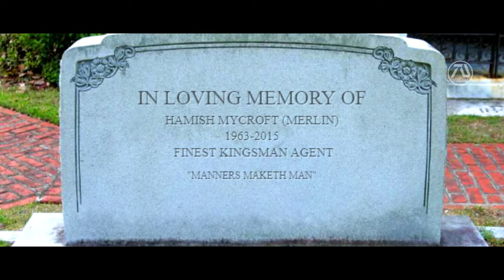Kingsman 4: The Blue Blood Trailer #2 [HD] Taron Egerton, Colin Firth, Daniel Craig | Fan Made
Eggsy and Harry mourn the lost of Merlin. They both work together with the help of Stateman to rebuild Kingsman, including hiring new recruits.

Hey guys, for those that didn't catch the reminder in the title, in the beginning (green screen) and the end credits, this video is 100% FAKE, fan-made, concept trailer. My objective is not to confuse or clickbait people, but to share my vision through various clips the best I can.

►What Makes MacamTV Unique?:

I make fan made trailers as realistic as possible. This would mean avoiding actual clips from the franchise unless for flashback or transforming it using special effects. Otherwise the clips I use are from everywhere, any clips that could relate to the franchise to create a realistic storyline.

As a solo creator, managing the channel takes a lot of work, such as researching, planning, making thumbnails, creating trailers and staying on schedule to release 2-4 videos a week. Your support will help me a lot and hopefully be able to hire a team one day to continue inspiring more people!

Editing Details:

Kingsman 4 Trailer 2 was possible thanks to the success of trailer 2. It didn't go viral but it had enough audience for me to be motivated to make another one. Kingsman is one of those franchise that I did not grow up with so I was not into the franchise despite its theme of secret agent action comedy which I like since I'm a James Bond fan. Upon rewatching the films I began to like it even more knowing that the film has a lot of reference to James Bond. So I made it my personal interest to bring the iconic spy into the world of Kingsman.

Similarly with my shift of interest with the franchise I did not expect to enjoy making trailer 2 like I did. Thanks to Filmora's feature A.I Portrait I had so much fun recreating clips from the franchise and making them fresh by changing the background. For example the beginning we see Eggsy and Harry in a graveyard this is my first time I did this using graveyard pictures for background and blurred it to be realistic. Its essential to reference previews events for making sequels. That's what I did by making the beginning about our main characters grieving the lost of Kingsman agent Merlin. The grave showing Merlin's name is the first time I edited myself.

"We won't be able to save millions of people" I voice over to reference Golden Circle. "He was a brave man" line is from Secret Service film. Then using the "Maybe you've heard of us" line from the 2nd film I introduced Daniel Craig into the trailer using clip from a commercial. Then the best part of the trailer is seeing James Bond in a bar fight which perfectly mimics Harry's scene. Using a fan film audio we get a fresh "Manners, maketh, man" line in which I made Daniel Craig say it. I have to say this is my favorite Kingsman 4 trailer I've done so far.

VIDEO CREDITS | KINGSMAN SECRET SERVICE &GOLDEN CIRCLE | THE KING'S MAN | LONDON BRAWLING BY ROCKET JUMP | KINGSMAN FAN FILM BY PANTELIS VATOUM | FAN FILM BY DAMIEN WALTERS | BLACK BIRD (2022) | ROBIN HOOD (2018) | DIY STEALTH SHELF BY LAST LEAF STUDIO AND TACTICAL TRAPS | GLASS ONION: A KNIVES OUT MYSTERY | DANIEL CRAIG BELVEDERE COMMERCIAL | NO TIME TO DIE COMMERCIAL | EMPIRE OF LIGHT (2022) | THE LOST CITY (2022) | BRUISED | SHOWER PARTY BY REMAKEPQ | THE AFFAIR (2021) | WESTWORLD SEASON 3 | THE STAIRCASE | OPERATRION MINCEMEAT (2022) | MAGIC IN THE MOONLIGHT (2014) | MARK STRONG DRAWING BY ANDREAS MISCHOK | COWBOYS & ALIENS (2011) | THE BUCKET LIST (2007) |
MUSIC | TAKE ME HOME, C0UNTRY R0ADS COVER BY MUSIC TRAVEL LOVE |